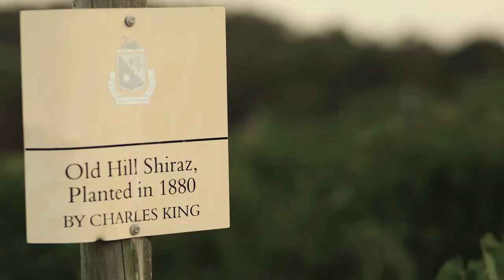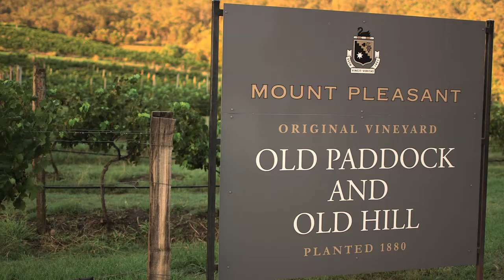Mount Pleasant Winery in Hunter Valley: Custodians of a Legacy in Wine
The story of Mount Pleasant in the Hunter Valley was created by the light of gas lantern in 1921 by Maurice O'Shea, who is now recognised as a founding father of the modern Australian wine industry and a master winemaker.

He was not afforded the luxury of electricity and equipped with only the basic tools of a petrol driven crusher, hand pumps, an old basket press and a concrete tank, O'Shea set to work creating wines of a quality never before seen. Today, more than 90 years on, Mount Pleasant guard his legacy with pride, continuing to produce wines of excellence and innovation. The equipment and winemakers may have changed, but the philosophy remains the same.